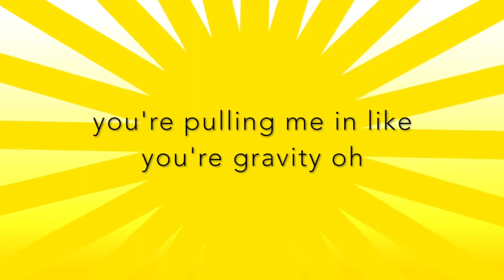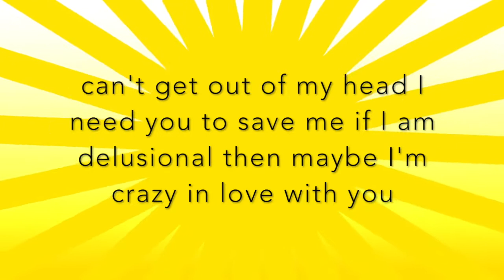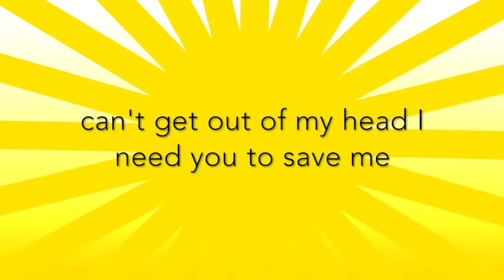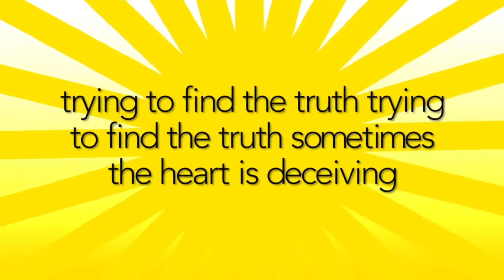The Feeling - Justin Bieber ft. Halsey (Lyrics Video)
This is not my work, I just enjoy making simple lyric videos for you to watch.